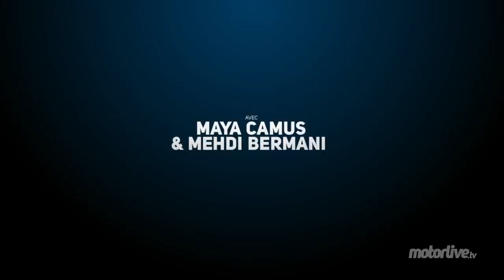Quelle moto est faite pour vous ? | MOTO&CO 17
MOTO&CO 17 - Vous êtes grand, petit, large, lourd : quelle moto est faites pour vous ? C’est notre dossier du jour !
On debriefera l’Africa Twin Adventure Sports. Et bien sûr, comme chaque semaine, le Motorlive Zap, les shoppings, quiz et la minutedoc sont au programme.